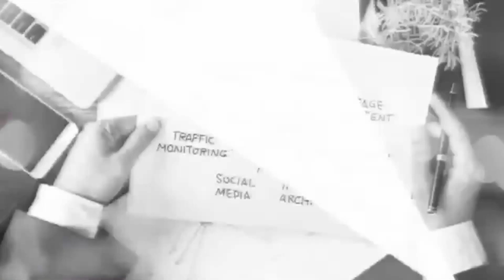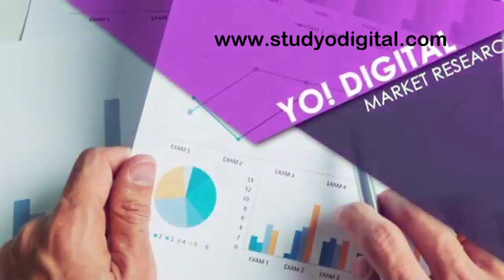PROGRAMA RESENHA ESPORTIVA COM DIEGO FOFINHO E JANAINA GOULART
TV Florida USA é uma TV Basileira feita para brasileiros que vivem fora do Brasil. Aqui você vai encontrar de tudo um pouco.
Vídeos produzidos pela TV Florida e também conteúdo de parceiros brasilerios, influencers com grande visualização na internet.